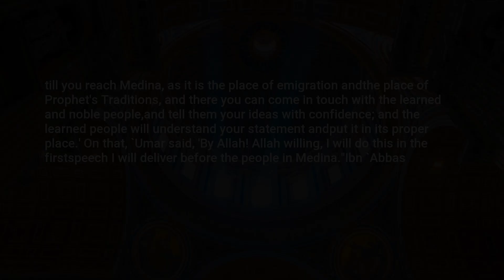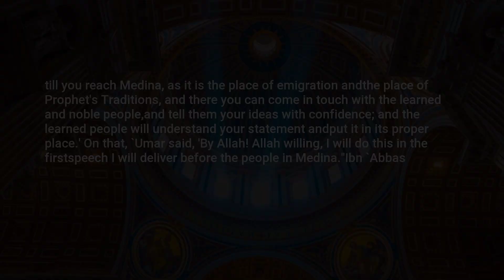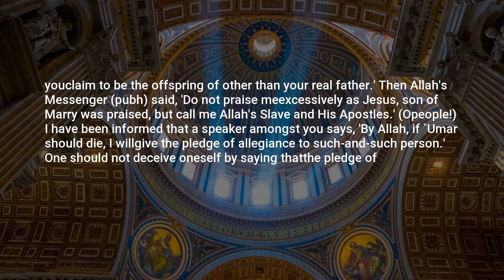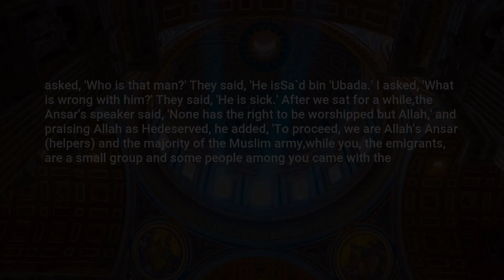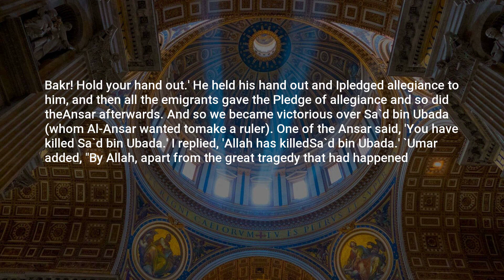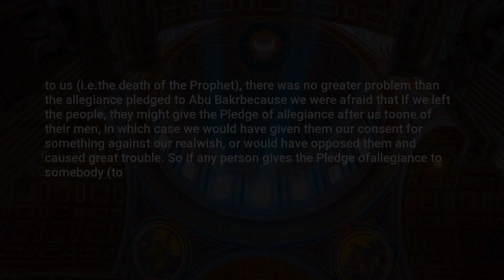Sahih Bukhari, Hadith: 6830, Limits and Punishments set by Allah (Hudood)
Assalamu Alaikum,